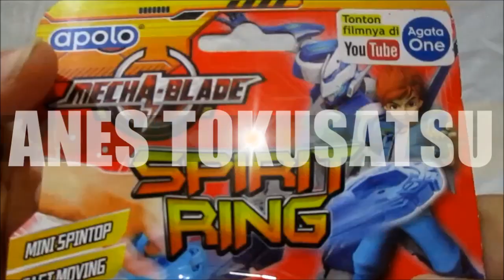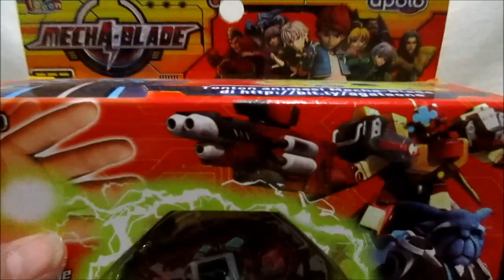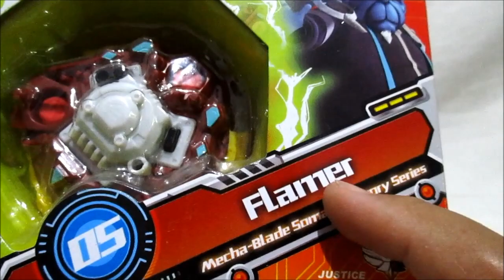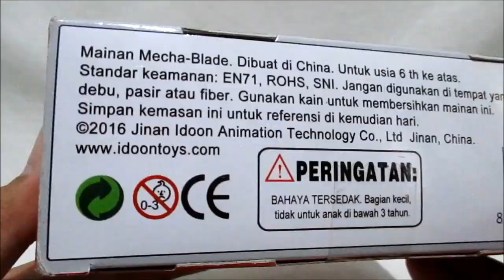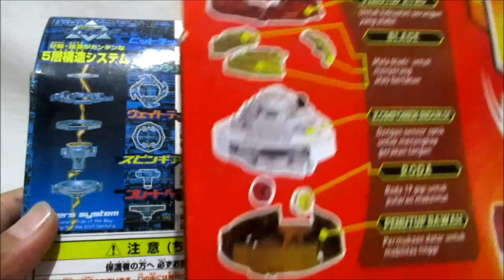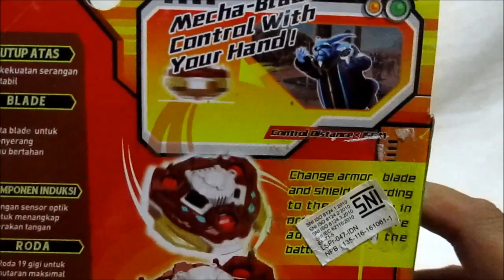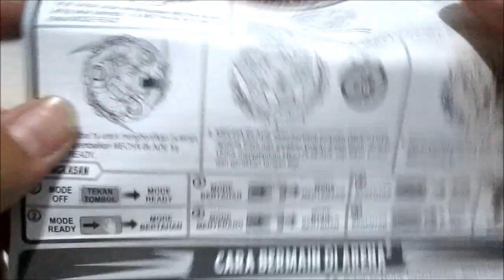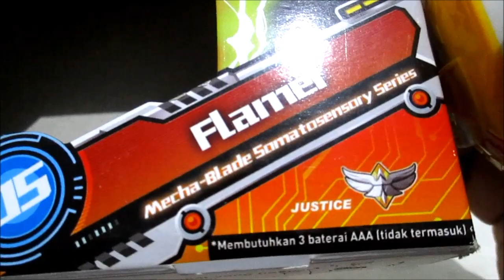Review & Unboxing Mecha Blade 05 Flamer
Mecha Blade Name : Flamer
Type : Balance
Owner : Guru Dazu

Mecha Blade adalah terbosan mainan Gasing dari merk mainan iDoon dari China. Berbeda dengan Beyblade dan mainan gasing lainnya, Mecha Blade dimainkan dengan bantuan Sensor tangan dan menggunakan 3 Batere AAA. Hanya dengan menggeser tangan kita di jarak yg ditentukan, Mecha Blade akan berganti Mode. Ada 2 Mode bertarung dalam Mecha Blade yaitu Mode Attack (menyerang) dan Mode Deffense (berlindung). Mecha Blade tidak menggunakan Bottom atau bagian kerucut di bawah nya melainkan menggunakan 2buah roda yg berputar jika dimainkan. Unik nya, Mecha Blade akan mati otomatis dalam waktu 30 detik jika tidak dimainkan.